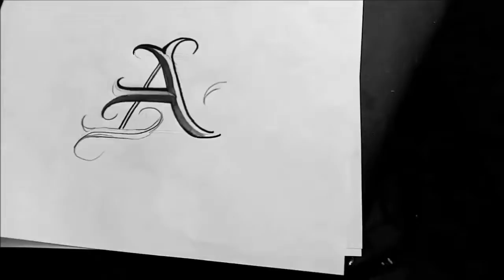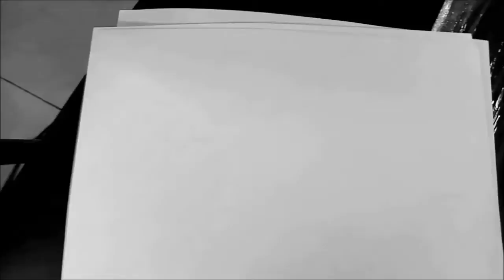LAS MEJORES IDEAS PARA TATUAR O DISEÑAR /THE BEST LETTERING/ CHICANO LETTERING TATTOO